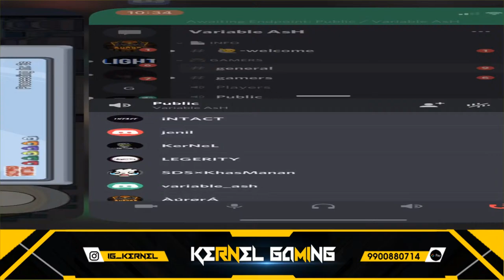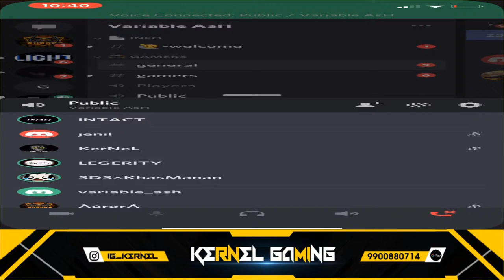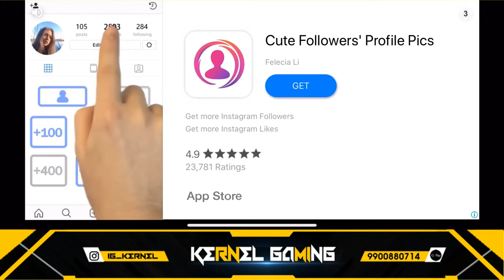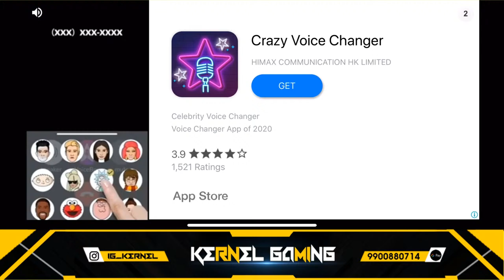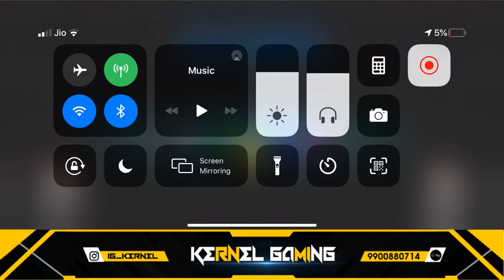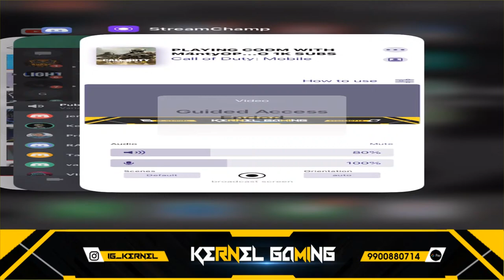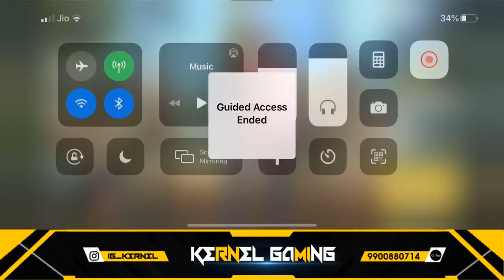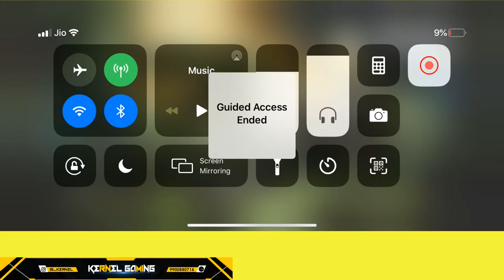CALL OF DUTY MOBILE(CODM): AMONG US WITH CODM PLAYERS I ROAD TO 1K SUBS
CONGRATULATIONS TO ALL THE WINNERS OF BATTLE PASS!
1. UNGADADDY
2. DH RITHU
3. VVO GAMING
4. DJ GAMING
5. KANNADIGA
 IGN: KerNeL

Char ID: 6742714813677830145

Clan: RAVEN ESPORTS